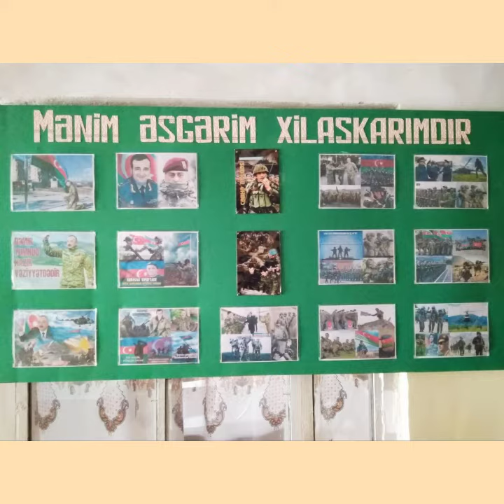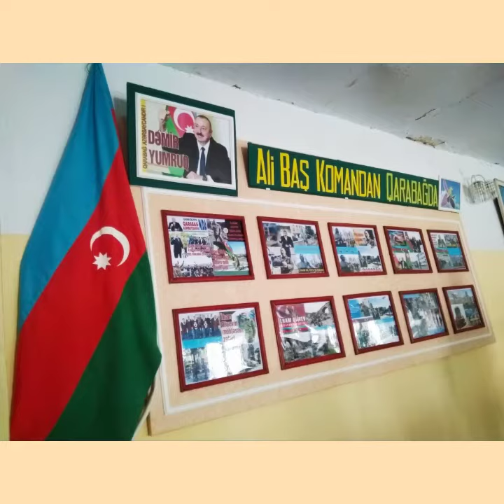Privolnoye kənd mədəniyyət evi.Ali Baş Komandanın möhtəşəm zəfəri.